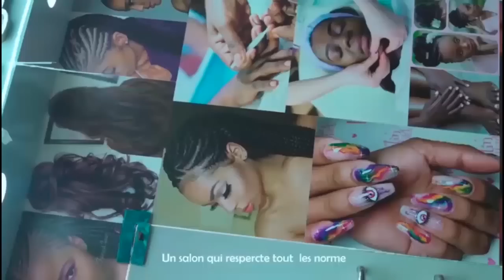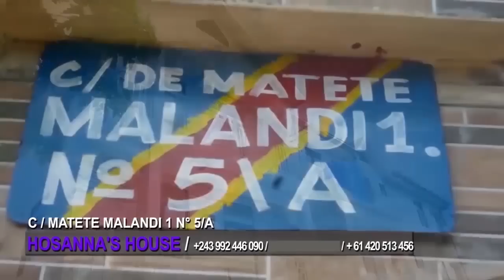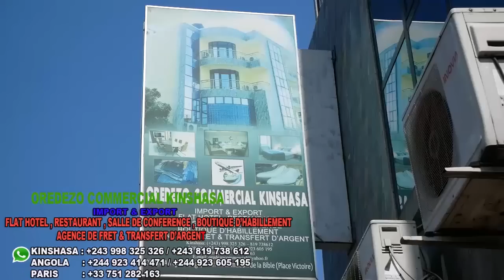CLACH😄LITEYA KANDA PAPA BA GOLOIS AFINGI SANKARA EN PLEIN ÉMISSION MAKASI BOYOKA BA NDIKA ABIMISI